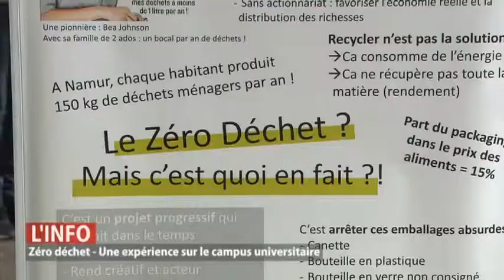Universités, Zéro Déchets et Transition à Namur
Universités, Zéro Déchets et Transition...
Sur le campus de l’Université de Namur a eu lieu au mois de mars un défi un peu particulier. Le Groupe Université en Transition (GUT - Groupe Université en Transition​) a organisé une action Zéro Déchets, pour montrer que les alternatives existent !